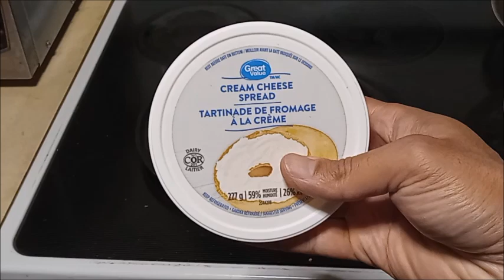Cream Cheese Banana Roll